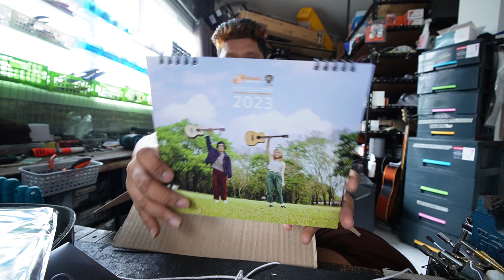แกะของขวัญปีใหม่ จาก Music Collection